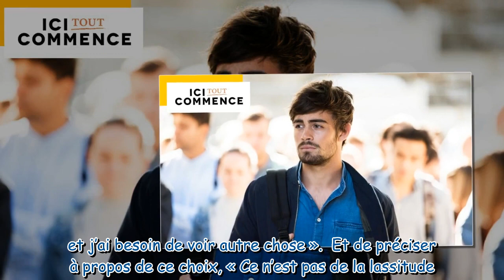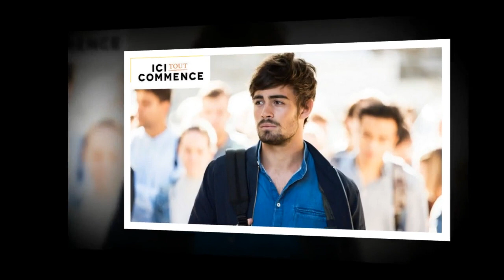Ici tout commence : Clément Rémiens quitte la série de TF1